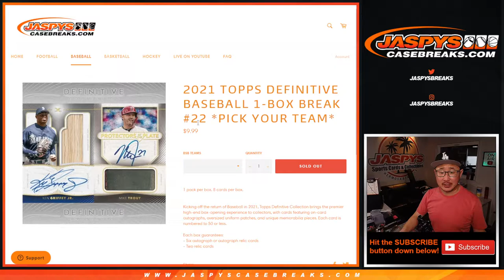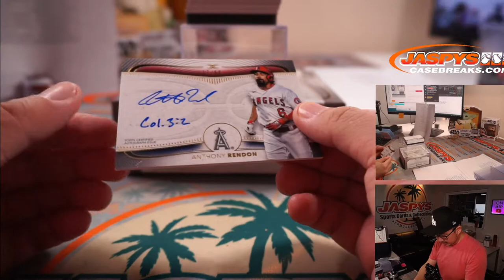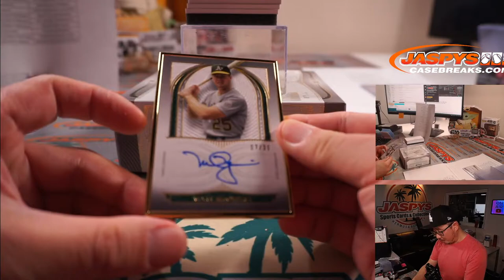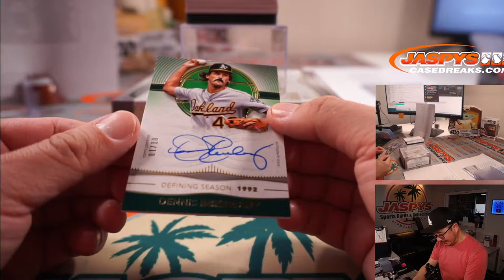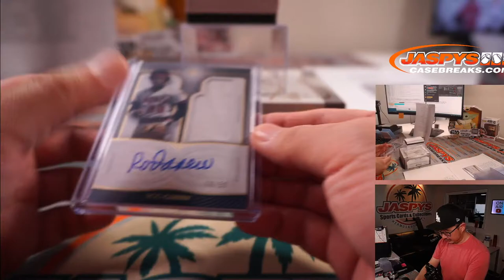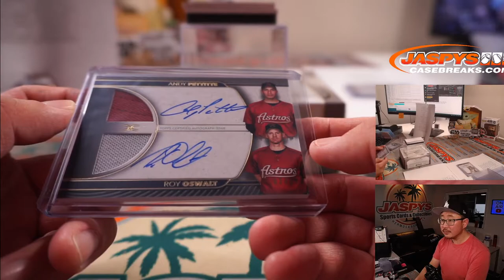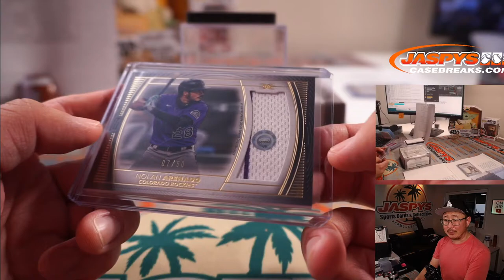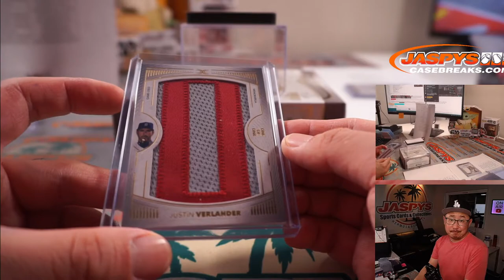Tu, 06.15.21 // 2021 TOPPS DEFINITIVE BASEBALL 1-BOX BREAK #22 *PICK YOUR TEAM*